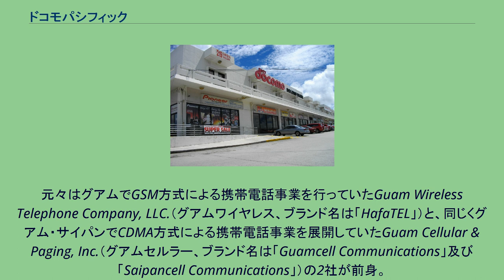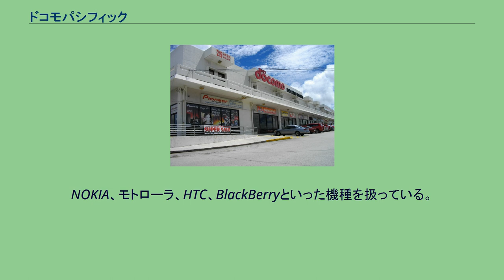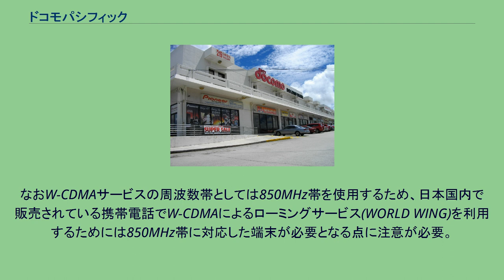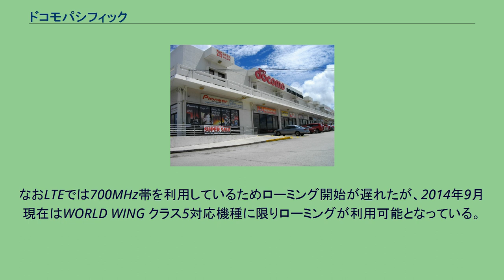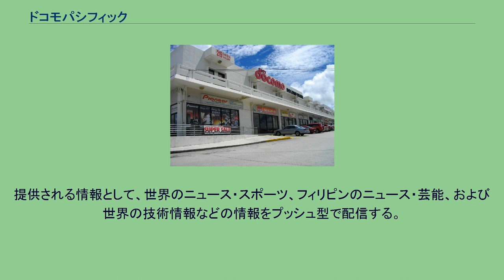ドコモパシフィック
グアムのドコモパシフィック店舗 ドコモパシフィック（DOCOMO PACIFIC, INC.）は、アメリカ合衆国・グアム及び北マリアナ諸島の電気通信事業者。
現在はNTTドコモの完全子会社。
元々はグアムでGSM方式による携帯電話事業を行っていたGuam Wireless Telephone Company, LLC.（グアムワイヤレス、ブランド名は「HafaTEL」）と、同じくグアム・サイパンでCDMA方式による携帯電話事業を展開していたGuam Cellular & Paging, Inc.（グアムセルラー、ブランド名は「Guamcell Communications」及び「Saipancell Communications」）の2社が前身。
2006年3月にNTTドコモが、新たに設立した投資持株会社を通じてグアムセルラーを完全買収し、さらにグアムセルラーがグアムワイヤレスの営業譲渡を受ける形で両社を統合することを発表し、最終的に同年11月に米国連邦通信委員会（FCC）による買収承認が下りたことで正式にNTTドコモ傘下入り。
2008年10月にはグアムセルラーの社名を現在の「ドコモパシフィック」に変更し 現在に至る。
NOKIA、モトローラ、HTC、BlackBerryといった機種を扱っている。
またその他にポケットベルも扱っている。
2010年9月からはNTTドコモの国際パケット定額サービスの「海外パケ・ホーダイ」の対象事業者となっている。
2013年5月には、グアム島内でケーブルテレビ・ISP事業を行っているMCV社を買収・統合し、携帯電話・CATV・固定電話等を提供する総合通信事業者となった。
元々旧グアムワイヤレス・グアムセルラーが運営していたGSM/CDMA方式のサービスに加え、2008年7月からW-CDMA方式によるサービスも開始した。
なおW-CDMAサービスの周波数帯としては850MHz帯を使用するため、日本国内で販売されている携帯電話でW-CDMAによるローミングサービス(WORLD WING)を利用するためには850MHz帯に対応した端末が必要となる点に注意が必要。
現在はグアム島ほぼ全域で利用が可能となっている。
なお、従前からのGSMは、1900MHz帯がメインだが、850MHz帯も採用している。
2012年10月4日には、グアム島内でLTEによるサービスを開始した。
なおLTEでは700MHz帯を利用しているためローミング開始が遅れたが、2014年9月現在はWORLD WING クラス5対応機種に限りローミングが利用可能となっている。
2016年12月からはVoLTE国際ローミング対応機種に限り、VoLTEによる通話が可能になっている。
2018年10月1日、他社も含め島内におけるGSMサービスを終了。
2007年9月にはグアムにおけるiモードのローミングサービスを開始、10月にはドコモプレミアクラブの優待サービスも開始している。
2009年12月9日より、NTTドコモが日本で提供しているiチャネルサービスを、ドコモパシフィック社の契約者向けにグアムおよびサイパンで「MAX CHANNEL」として提供を開始した。
提供される情報として、世界のニュース・スポーツ、フィリピンのニュース・芸能、および世界の技術情報などの情報をプッシュ型で配信する。
ドコモの子会社ではあるが、ソフトバンクモバイルの世界対応ケータイ（GSMの他、UMTS850MHzを含む。GSMは他社へのローミングも利用可能）、KDDI・沖縄セルラー電話のau世界サービス（LTE・GSM・UMTS850MHz、LTEはVoLTE対応機種の場合VoLTEにも対応）、イー・モバイルの国際ローミング（GSM）を受け入れている。
以前はKDDI・沖縄セルラー電話のグローバスパスポートCDMA（ただし、グアムではWIN機でのCDMAローミング利用は不可。サイパンはWIN機・CDMA2000機の何れの端末でも利用可能）のCDMAローミングにも対応していたが、CDMAサービスは2010年12月31日をもって終了したため、グアムにおける「グローバスパスポートCDMA」によるローミングは、他事業者の周波数帯に対応しているA5505SA利用時を除き終了。
なおA5505SAも、2012年7月22日にCDMA 1Xサービスが事実上終了するのに伴い利用不可となる。